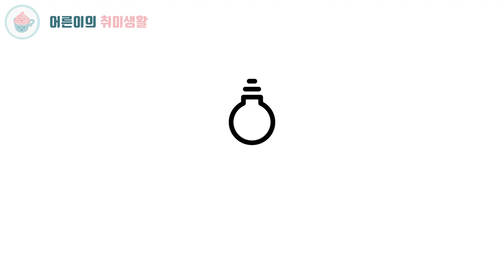레진아트 초보ㅣ레진 하트쉐이커 만들기ㅣ레진아트에 관심있으신 분들 놀러오세요~ [어른이의 취미생활] Resin art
요즘 핫한 레진아트 하트쉐이커를 만들어 봤습니다. 레진아트 초보도 할 수 있어요 :)
흔들리면 소리가 나는 쉐이커 부터
글리세린을 넣어서 천천히 움직이는 쉐이커까지
다양하게 만들어 볼 수 있는데요..
저희와 같이 만들어 보세요~^^

─── ･ ｡ﾟ☆: *.☽ .* :☆ﾟ. ───
안녕하세요.

[구매 정보]